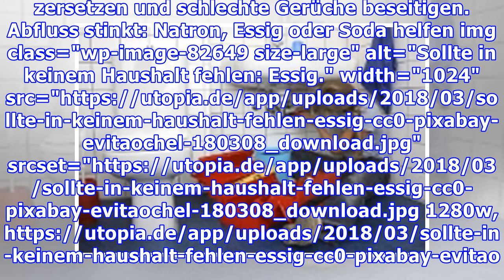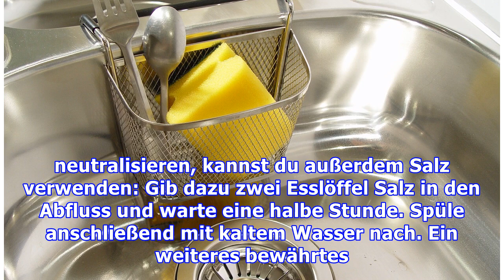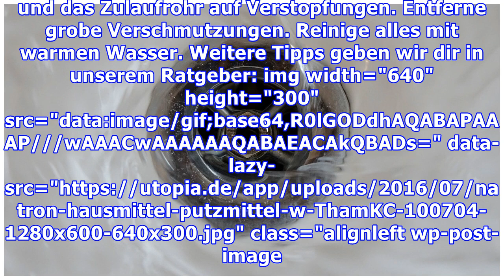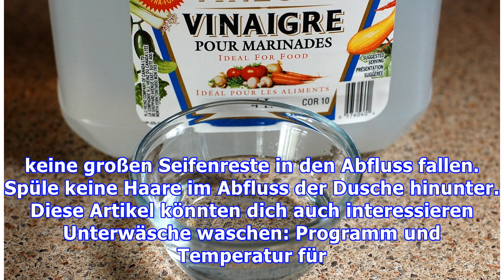Abfluss stinkt: Diese Hausmittel helfen in Küche und Bad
Früher oder später passiert es in vielen Haushalten: der Abfluss stinkt. Erfahre hier, was du dagegen tun kannst und wie du den Gestank mit natürlichen Mitteln loswirst. Wenn dein Abfluss stinkt, musst du nicht zwangsläufig zu aggressiven Mitteln greifen. Auch wenn diese häufig freie, wohlriechende Rohre innerhalb von Sekunden versprechen, gibt es genauso effektive Hausmittel. Diese sind nicht nur...